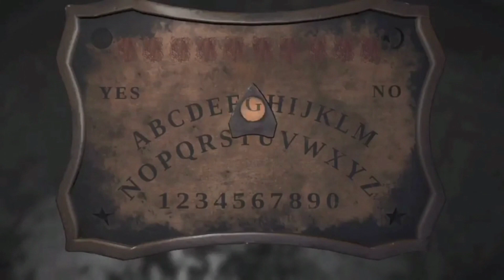Snow and Fog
This is just a random video. I'll be putting out another video soon😁 hope you enjoy this short video that don't have a real point unless you like snow and fog. Feeling GENEROUS? (Here is the link to my short story:)